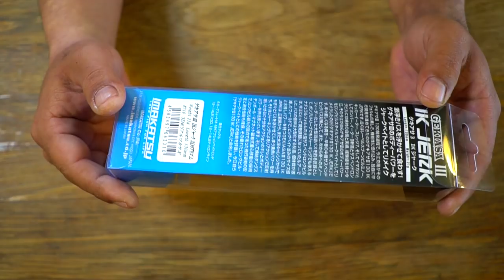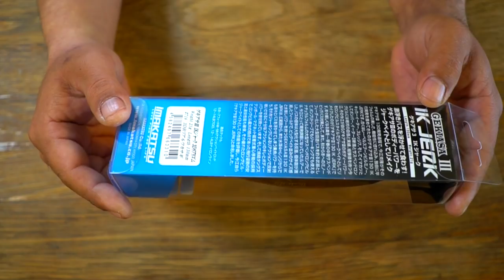イマカツ新製品「ゲキアサ3 IKジャーク」リアルプリントが春のバス釣りに効きそうっす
ＳＵＢ！イマカツ新製品「ゲキアサ3 IKジャーク」をねぶり倒すって事で春のバス釣りに効きそうなミノーを買って来ましたよ〜！レビュー＆インプレしていきます！

２０１８年はシマノの18ステラとダイワの18イグジストの最高級リール対決に注目ですが、その他にも注目の新製品が盛り沢山です。釣光TVの気になっている釣具はシマノのバンタムMGL、ダイワのタトゥーラーエリートにイマカツやジャッカルの新作ルアー、話題のグラススピニングなどなど、、、今年もバス釣り中心に買いに買って釣りに釣っていく予定でーす！